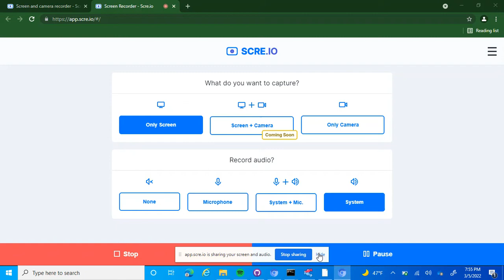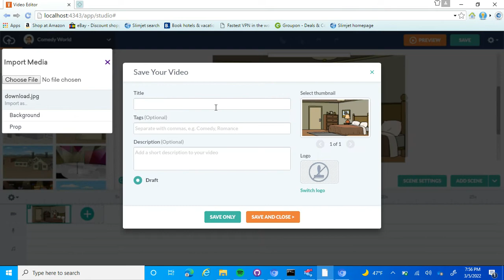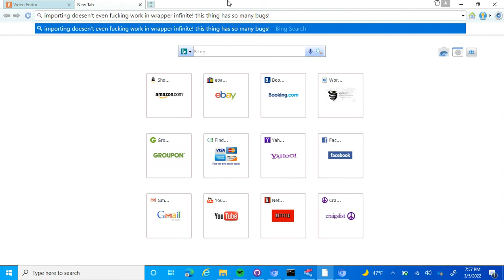Importing Dosen't Even Work In Wrapper Infinite!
My Discord Tag: joseph the animator#2292